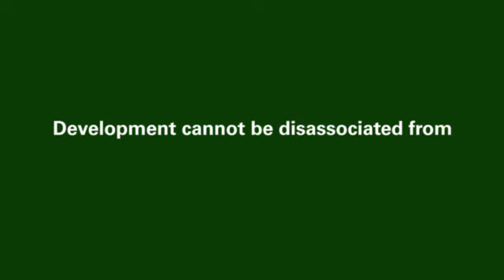What are the Rights covered in the African Charter on Human & People's Rights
This vision for an Africa whose development is premised on good governance where there is respect for Human rights, justice and the rule of law is founded on The African Charter on Human and People’s Rights which recognises that development cannot be disassociated from civil, political, economic, social and cultural rights and all these rights must be present for societies to grow. (download charter

The Charter covers rights such as
• Right to liberty and security
• Equal protection before the law
• Right of respect of human dignity and not be subject to exploitation and degradation particularly from slavery, torture, cruel, inhuman or degrading punishment
• Right to receive information
• Freedom of conscience, the profession and free practice of religion
• Right to equal access to public service
• Right to work under equitable and satisfactory conditions, and shall receive equal pay for equal work.

The judicial, human rights and legal organs of the African Union are mandated to ensure that the African Charter on Human and People’s Rights is implemented. These organs are: The African Commission on Human and People’s Rights (Banjul, Gambia); The African Court on Human and People’s Rights (Arusha, Tanzania); The AU Commission on International Law (Addis Ababa, Ethiopia); The AU Advisory Board against Corruption (Arusha, Tanzania)and The African Committee of Experts on the Rights and Welfare of the Child (Maseru, Lesotho) Learn more about the Judicial Organs of the AU

Watch the profile film of the work of the African Commission on Human and People's Rights on the African Union You Tube Channel